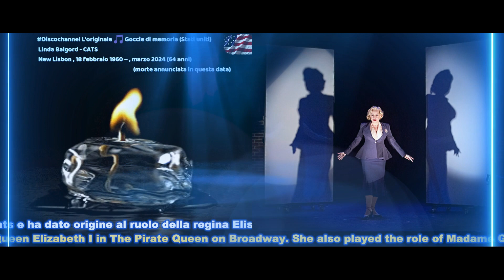discochannel Linda Balgord - CATS New Lisbon , 18 febbraio 1960 – , marzo 2024 (64 anni)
​ @Gocciedimemoria Linda Balgord (February 18, 1960 – March 2024) was an American Broadway actress and singer, best known for playing Norma Desmond in the 1996 United States tour of Andrew Lloyd Webber's musical Sunset Boulevard, being the last actress to playing Grizabella in the original Broadway run of Cats and originated the role of Queen Elizabeth I in The Pirate Queen on Broadway. She also played the role of Madame Giry in Andrew Lloyd Webber's The Phantom of the Opera, both in its new North American tour and on Broadway. Linda Balgord died in March 2024, aged 64.

Linda Balgord (18 febbraio 1960 - marzo 2024) è stata un'attrice e cantante americana di Broadway , nota soprattutto per aver interpretato Norma Desmond nel tour negli Stati Uniti del 1996 del musical Sunset Boulevard di Andrew Lloyd Webber , essendo l'ultima attrice a interpretare Grizabella nell'originale Broadway run of Cats e ha dato origine al ruolo della regina Elisabetta I in The Pirate Queen a Broadway. Ha anche interpretato il ruolo di Madame Giry in Il fantasma dell'opera di Andrew Lloyd Webber , sia nella nuova tournée nordamericana che a Broadway.Linda Balgord è morta nel marzo 2024, all'età di 64 anni.